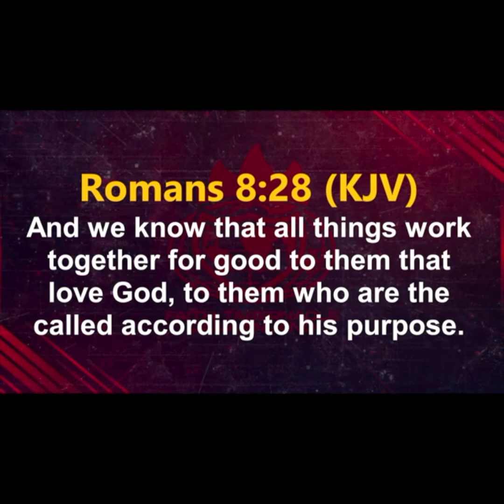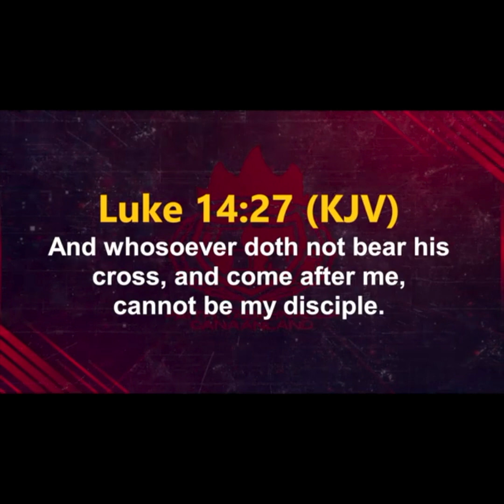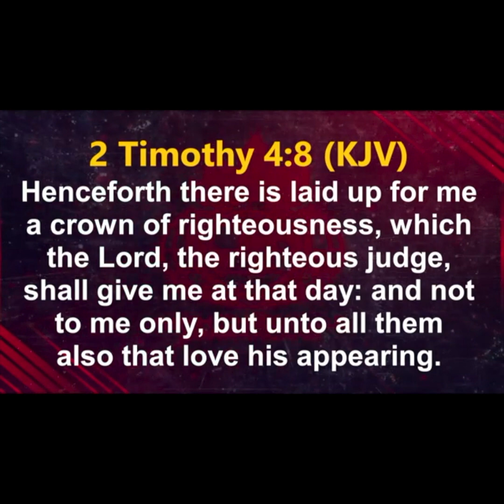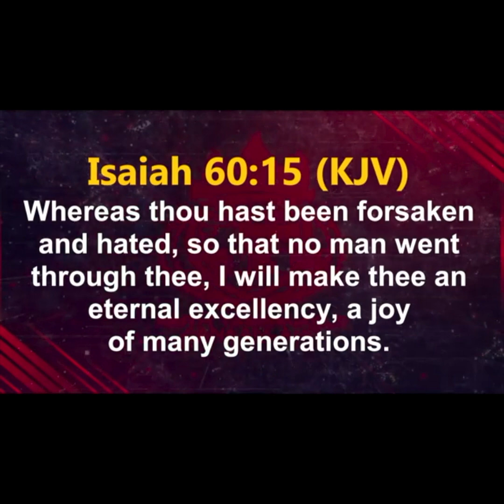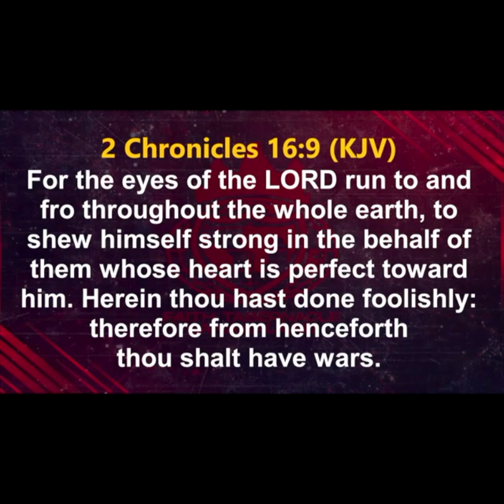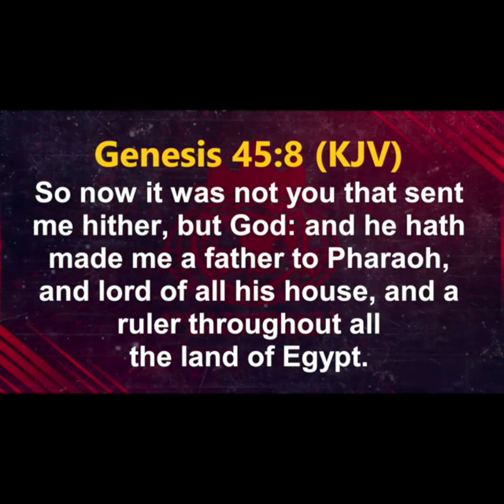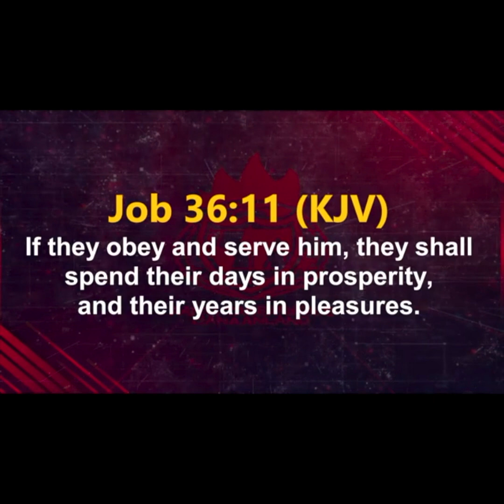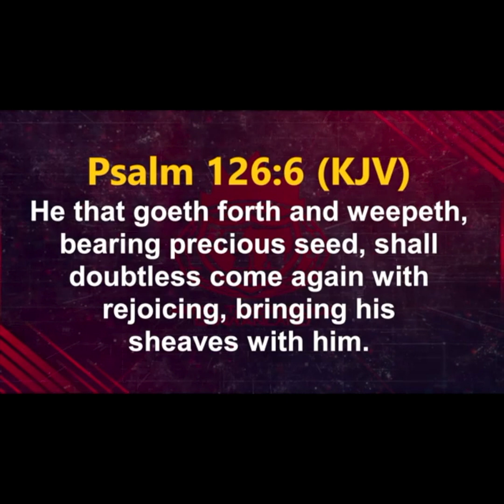The Breakthrough Power of Love (PART 2) | David Oyedepo Jnr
Be blessed as you join Pastor David Oyedepo Jnr as he ministers!

Clubhouse - David Oyedepo Jnr